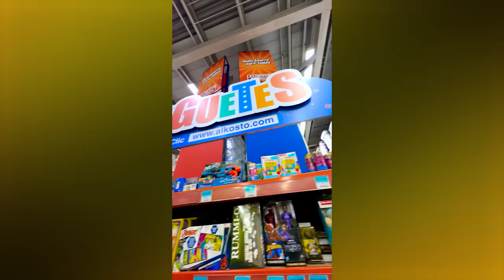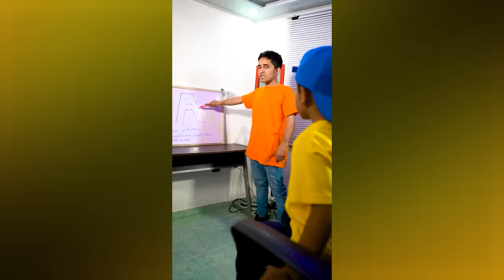Santi - Lo Más Viral 2023